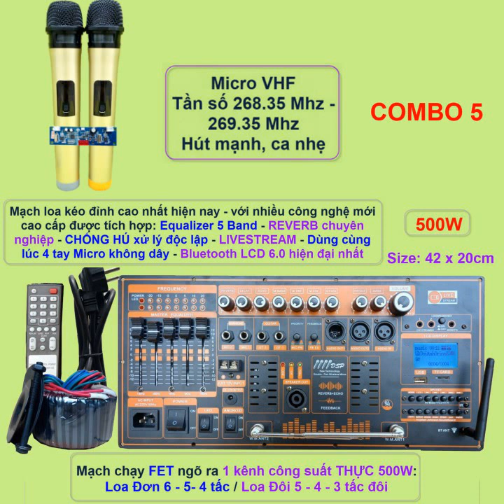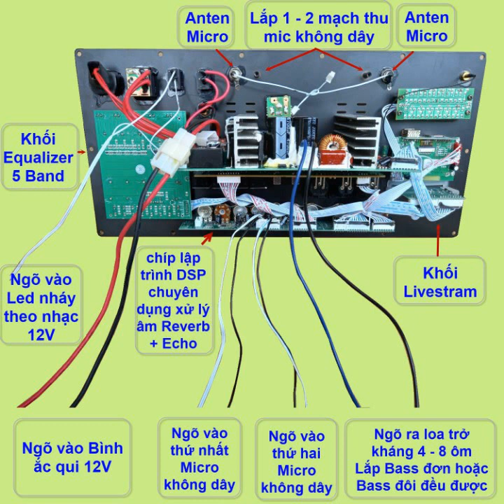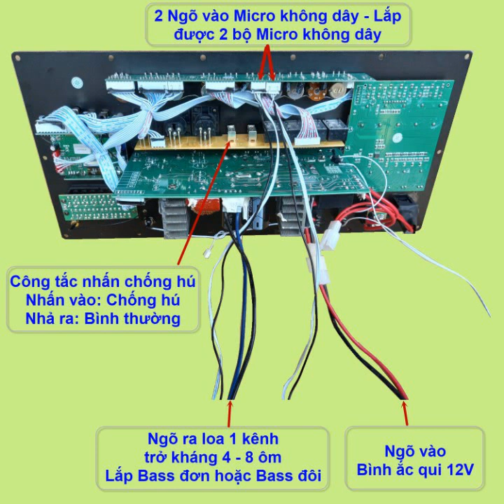MẠCH LOA KÉO CÔNG NGHỆ ĐỈNH CAO NHẤT HIỆN NAY DSP REVERB CHUYÊN NGHIỆP CHỐNG HÚ EQUALIZER LIVESTREAM